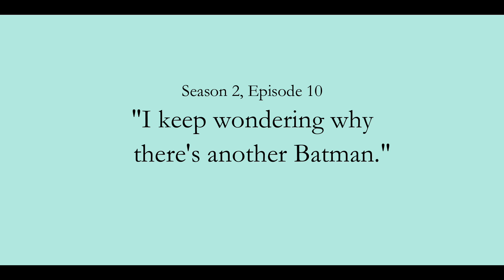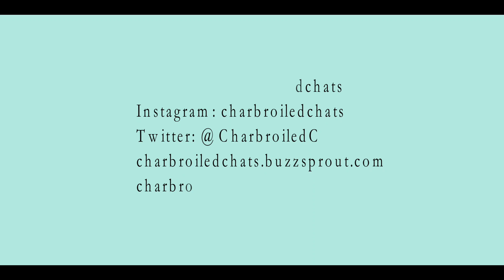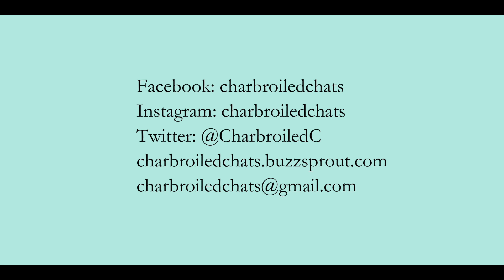"I keep wondering why there's another Batman." (S2, E10)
Charbroiled Chats won't change your life but it might make your day.

Good friends talking about everything in general and nothing in particular. Occasionally thoughtful, often silly, mostly inconsequential.

GRACE is a foodie who hates to cook, a Japanophile who has never been to Japan, a movie and music fan who denigrates Hollywood rom-coms and jazz, and a lover of celebrity gossip who doesn’t give a rat’s ass about celebrities.

BAYLIE grew up in the Big Apple but now enjoys a quiet life in the Finger Lakes. Still searching for what she wants to be when she grows up, she fills her time with reading, tackling crossword puzzles, making fuzzy baby blankets and walking with her dog. Not an overly talkative or extroverted person, she often wonders how she ended up on a podcast.

WALLY is a fan of F1, dogs and corn fritters. He enjoys talking pictures and taking pictures. In 1965 he became convinced that the meaning of life has something to do with podcasts,  so he invented them a couple of years later.